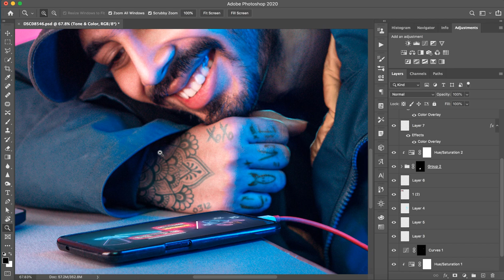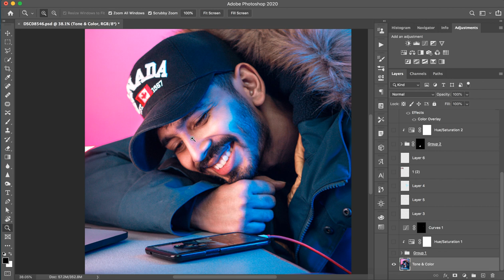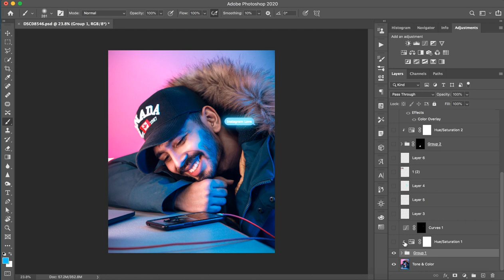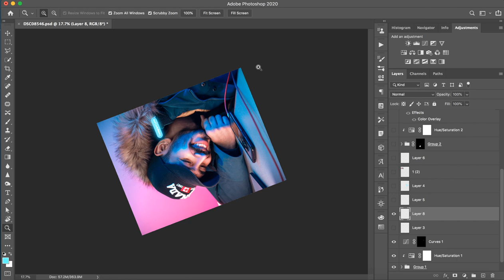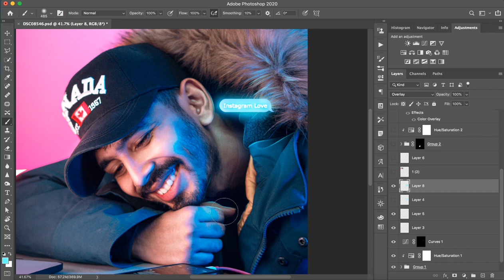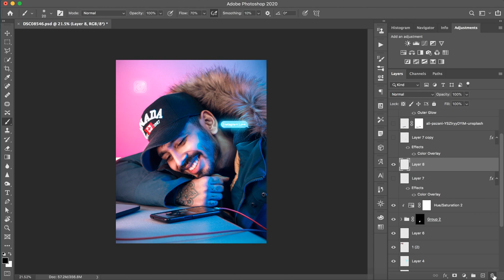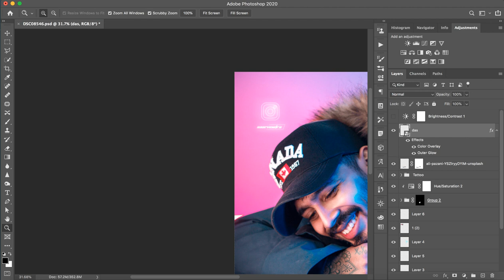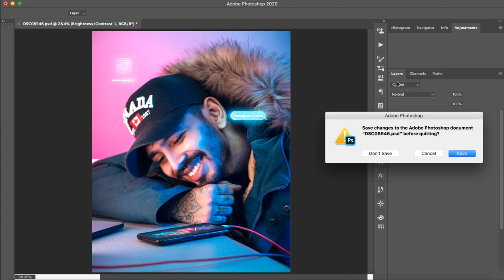Instagram love - Photoshop Manipulation - Saarvendra